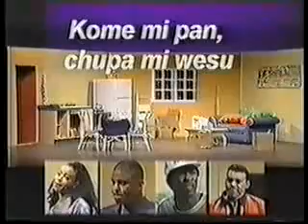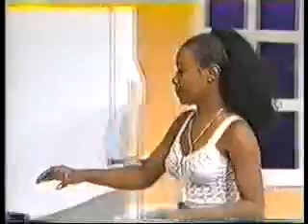kome mi pan chupa mi wesu deel 1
Film            : Kome mi pan chupa mi wesu
Jaar             : 6-6-2004
Gunga pa    : Kelly,Gigi Doran,Boy Thode i cu Ruel the cruel
presenta pa :cas di cultura